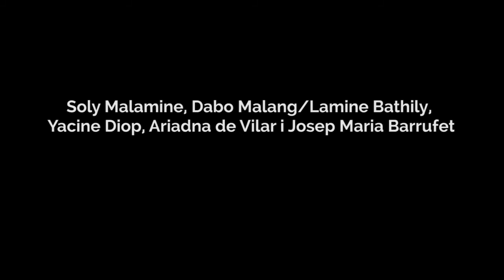P.A.U. Paisatges Als Ulls de la Cia. La fam de la fera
P.A.U. Paisatges als ulls porta a l’escenari la història de tres testimonis reals, tres persones migrades que han creuat el mar en pastera buscant un futur i llibertat. La peça ens mostra en primera persona aquesta realitat tantes vegades disfressada pels mecanismes del poder.

Del 16/09 al 04/10 del 2020
Horaris: De dimecres a dissabte a les 20.30h i Diumenges a les 19.00h
Idioma de l’espectacle: català i castellà
Gènere: Teatre documental
Durada: 70 minuts
Intèrprets: Malamine Soly, Yacine Diop, Dabo Malang/Lamine Bathily i Ariadna de Vilar
Idea original: Carolina Llacher
Dramatúrgia i direcció: Carolina Llacher i Martí Costa
Música en directe i espai sonor: Josep Maria Barrufet